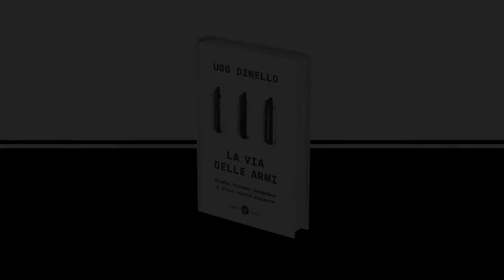Ugo Dinello racconta La via delle armi Gladio Peteano Unabomber e altre verità nascoste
Cinquant’anni e più ci separano dagli anni di piombo, che hanno lasciato una tragica sequenza di massacri.

Piazza Fontana, piazza della Loggia, la questura di Milano, per arrivare al meno ricordato di questi eventi: nel piccolo paese isontino di Peteano il 31 maggio 1972 una bomba camuffata in una 500 rubata esplose uccidendo tre carabinieri.

Cinquant’anni sono passati ma fin qui non è stato evidenziato il fatto che tutte queste vicende hanno un elemento in comune: esplosivo e carnefici provenienti dalle stesse zone del Paese, quell’area del Nord-Est in cui nel secondo dopoguerra si sono innervate le trame oscure di Gladio. Come mai gli autori di questi delitti non sono stati mai intercettati? Chi li ha formati e coperti?

Il giornalista Ugo Dinello mette insieme tasselli di un mosaico complesso, collegando protagonisti e fatti degli anni più cupi della Repubblica in 'La via delle armi. Gladio, Peteano, Unabomber e altre verità nascoste'